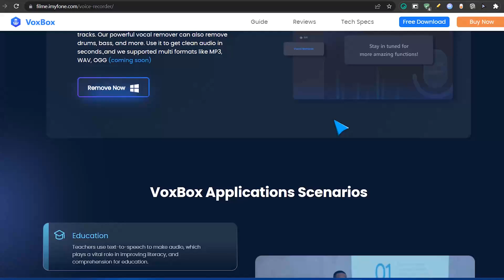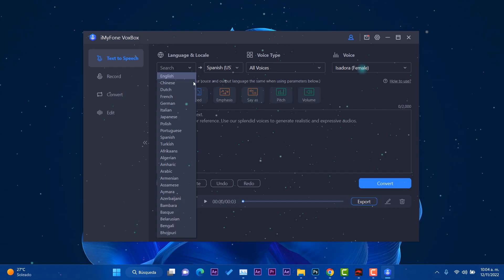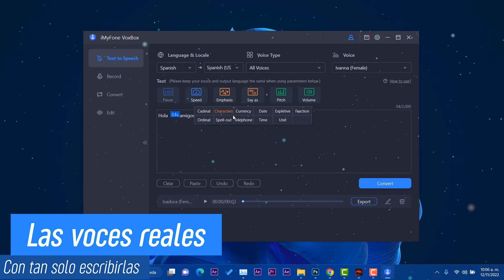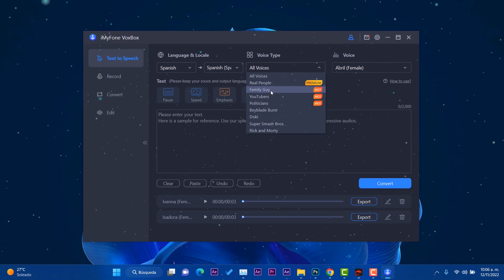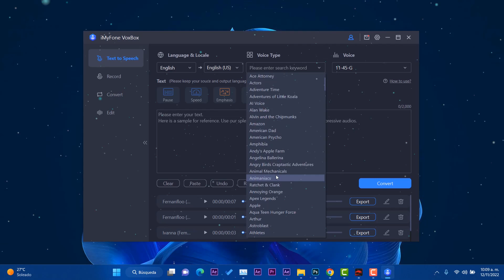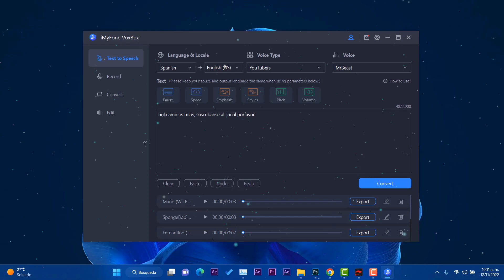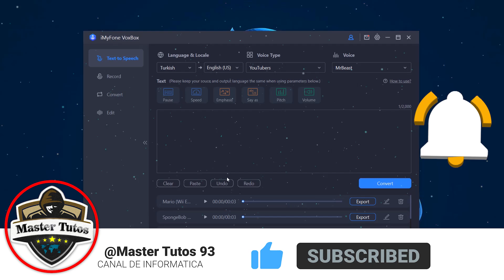SUPER! Programa CAMBIA de TEXTO a VOZ Muy RAPIDO / GRABA y EDITA TODOS los AUDIOS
✨Cómo obtener un generador de voz de texto a voz de Bob Esponja➜➜